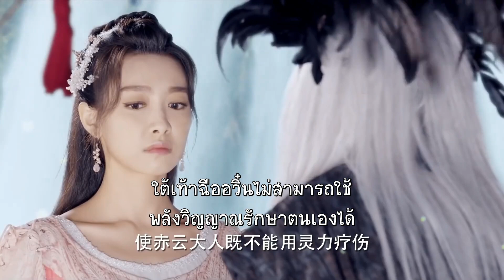พี่ไม่ต้องกังวลนะคะ | ลำนำรักเทพสวรรค์ - A Life Time Love | ( หวงเสี่ยวหมิง , วิกตอเรีย ซ่ง )